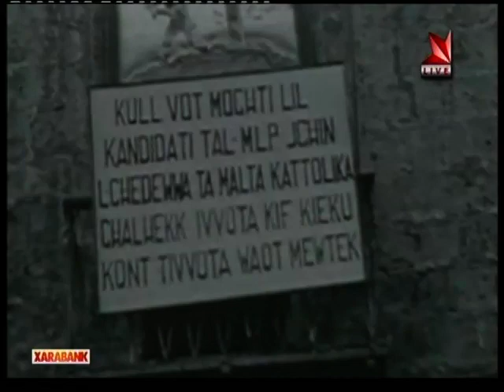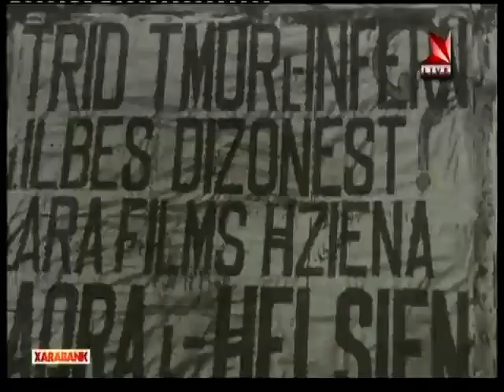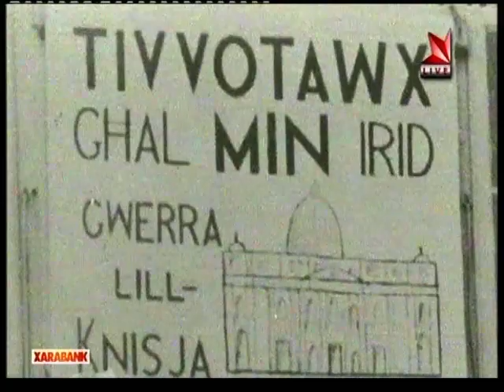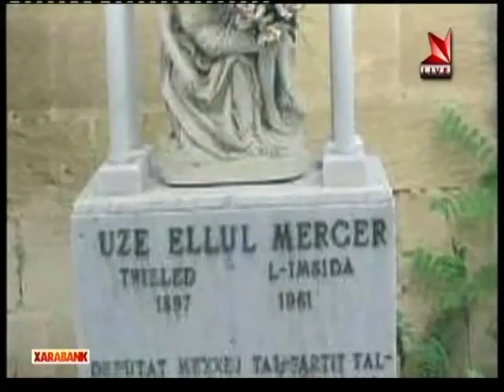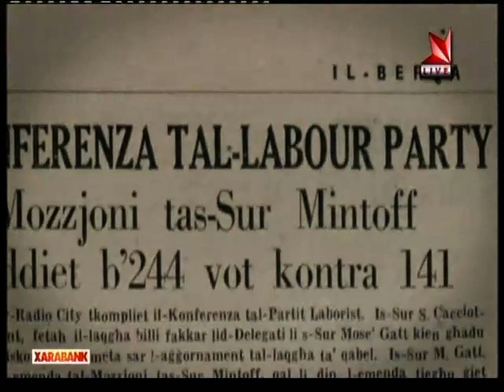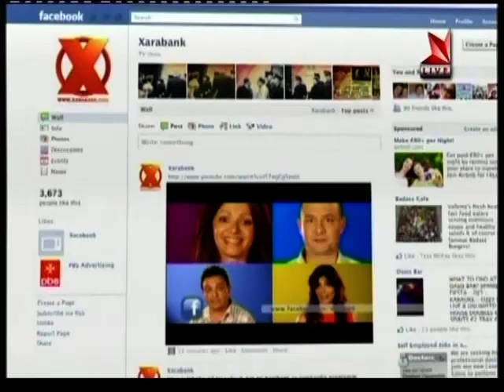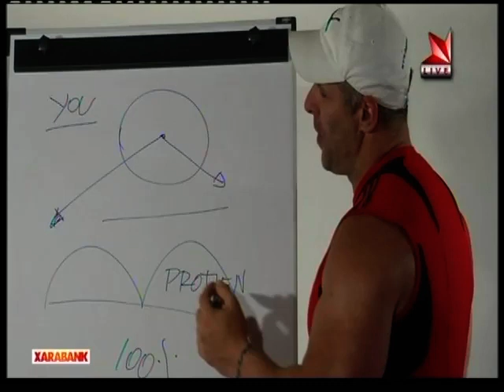Xarabank - Dear Dom (11.05.2012)